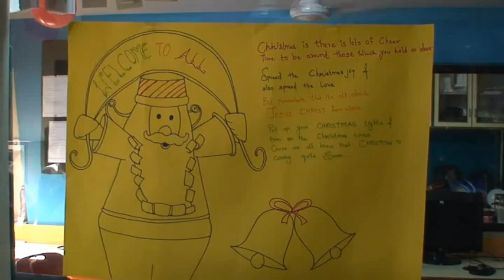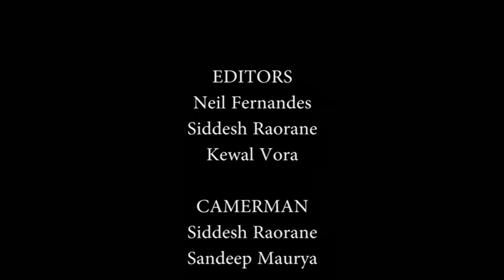CHRISTMAS PARTY WITH TITLE mpeg2video